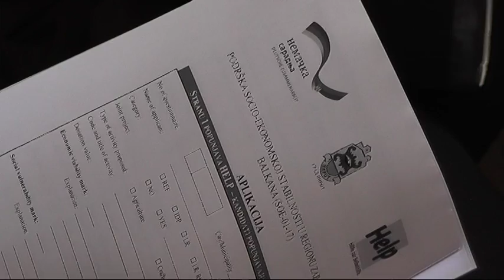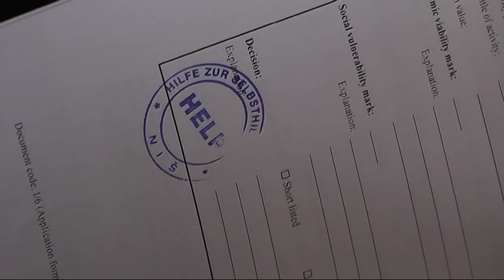NOVA HELPOVA INFO KAMPANJA U PIROTU TOKOM SEPTEMBRA 05092018 x264